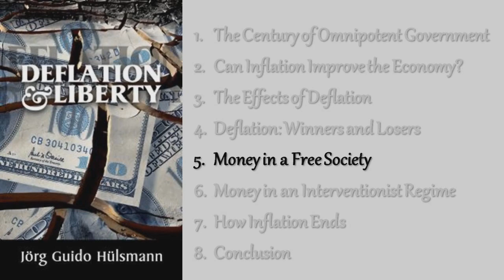Money in a Free Society